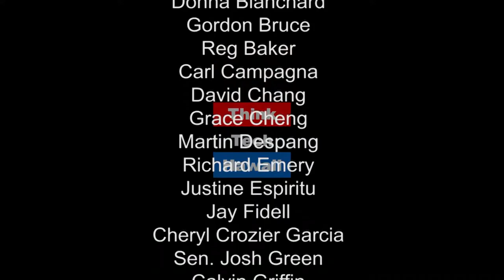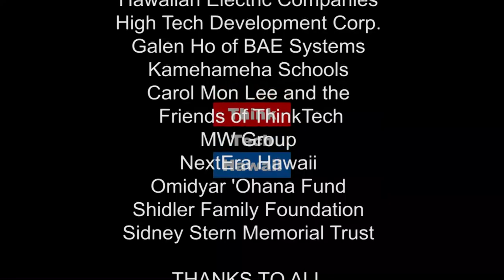ThinkTech's Place in the Community - We Go Beyond Tech with Jay Fidell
In honor of our founder's birthday, Carol Mon Lee invites Jay Fidell to share ThinkTech Hawaii's evolving role and importance in our community.